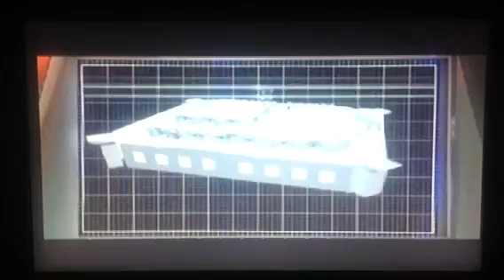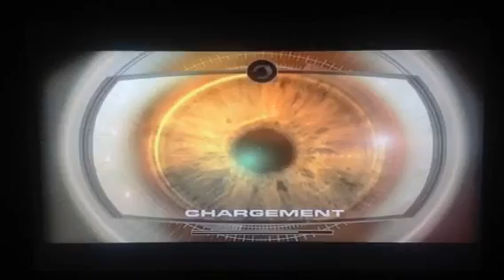Goldeneye au service du mal PS2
jeux tres difficille a finir lol revue en compagnie encore une fois de enzo , bonne video ;)